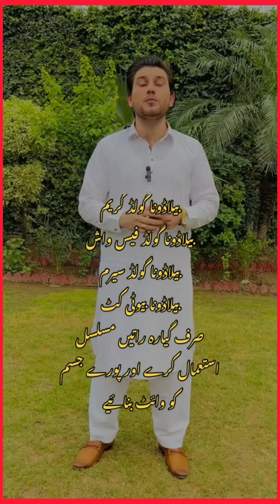ہوائی فائرنگ کے حوالے سے ڈاکٹر حیدر علی مہمند اہم پیغام